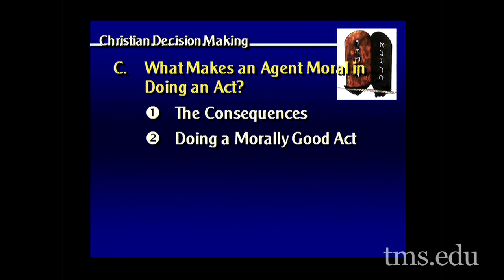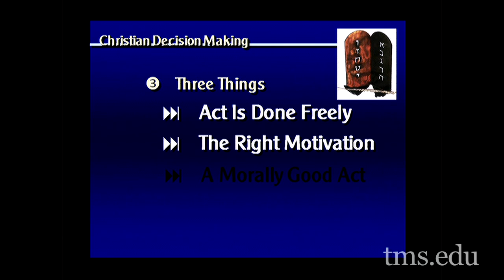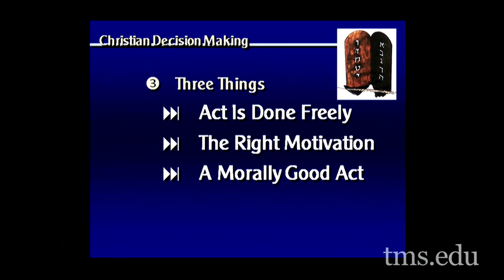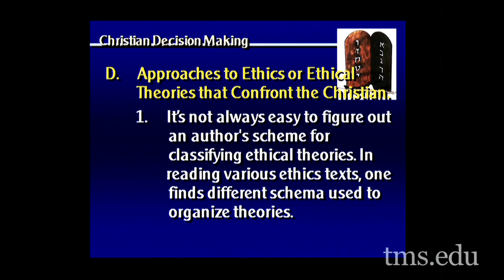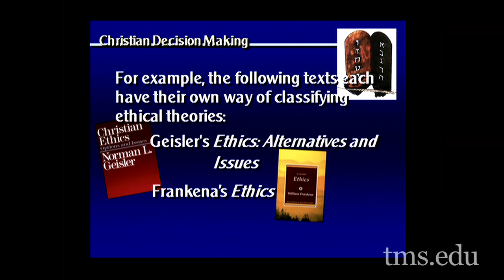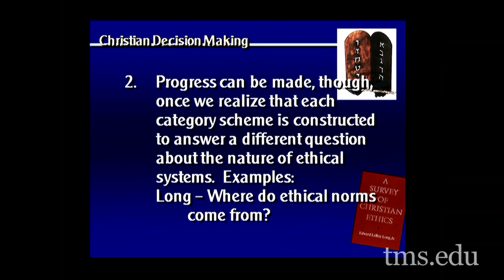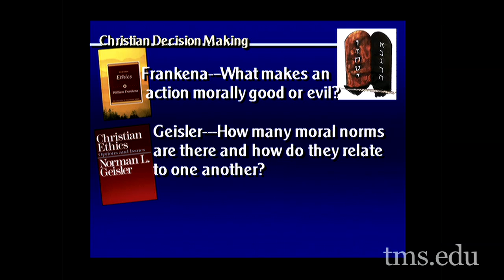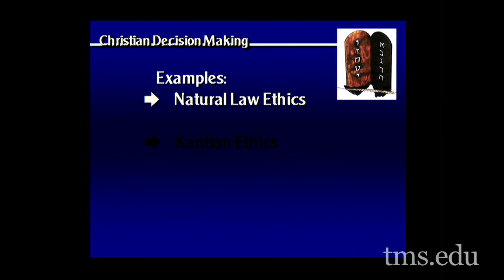Lecture 2: Issues in Christian Ethics - Dr. John Feinberg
Dr. John Feinberg teaches a course on Issues in Christian Ethics.